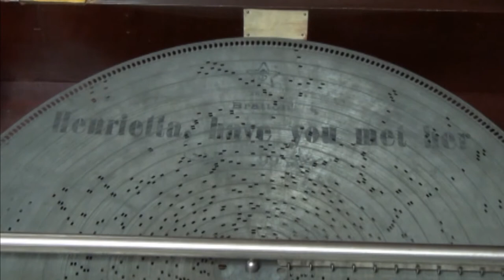"Henrietta, Have you Met Her ?" #99 Played On Stella 17 1/4 Inches.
Composer: John Walter Bratton (January 21, 1867 – February 7, 1947)